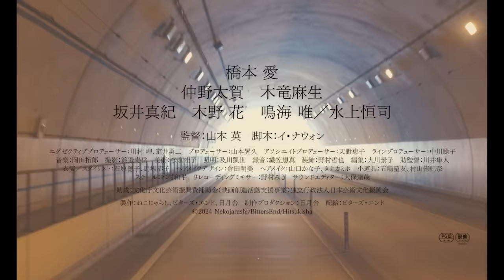橋本愛がホス狂い役に!? 映画『熱のあとに』予告編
橋本愛　仲野太賀　木竜麻生
坂井真紀　木野 花　鳴海 唯／水上恒司
監督：山本英　脚本：イ・ナウォン　プロデューサー：山本晃久
製作：ねこじゃらし、ビターズ・エンド、日月舎　制作プロダクション：日月舎
配給：ビターズ・エンド　英題：After the Fever

2024年2月2日（金）、新宿武蔵野館、渋谷シネクイントほか全国ロードショー！